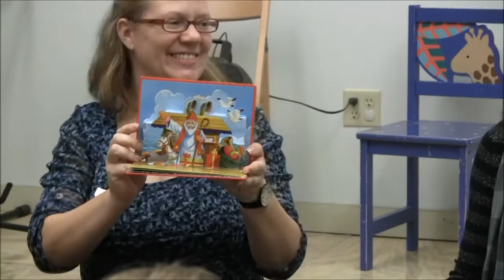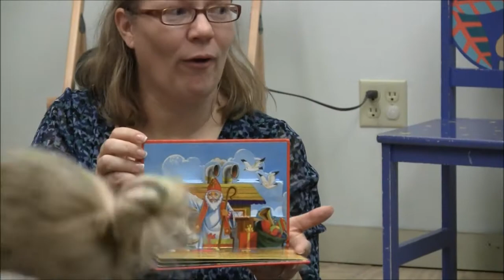Sinterklaas komt naar Austin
Sinterklaas komt naar de Austin Dutch Club. Lots of pepernoten, taai-taai, songs, and of course Sinterklaas doling out presents from his burlap sack. No kids got spanked with a birch rod or got taken back to Spain in the Saint's burlap sack.